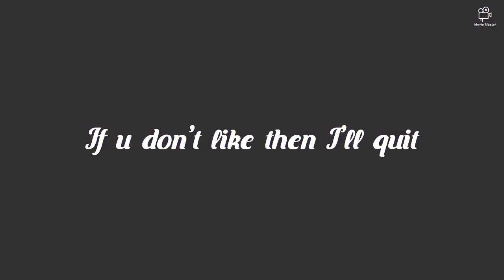New intro’s pick one